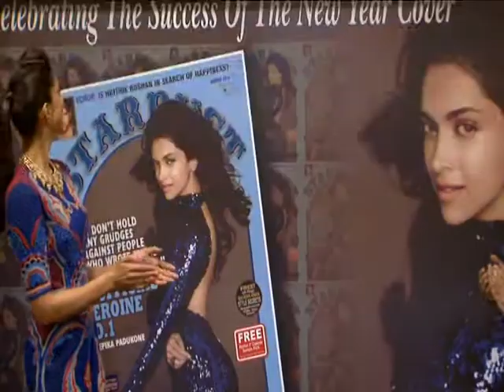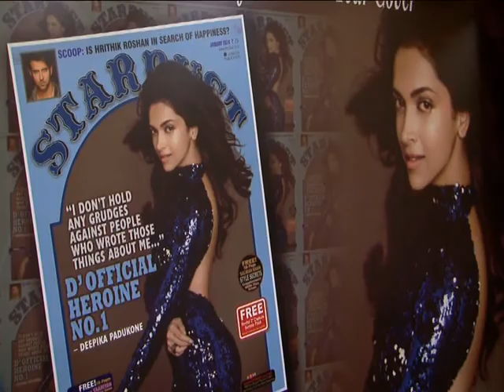Deepika Padukone On The Cover Of Stardust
Deepika Padukone speaks about her back to back hits and awards.